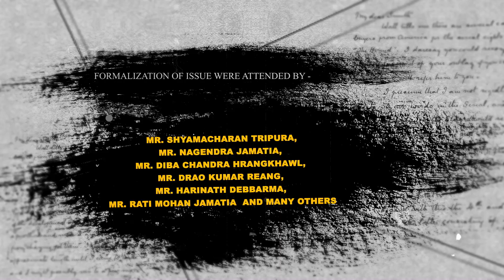37th Foundation Day || TTAADC KHUMULWNG